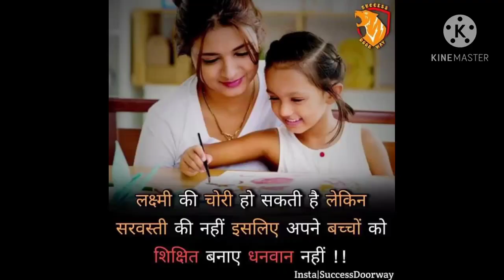क्या है मेरी कहानी by अनिल सर/ motivational video